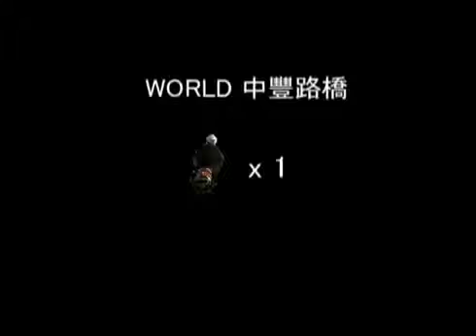Scooter Crash: Super Mario Style